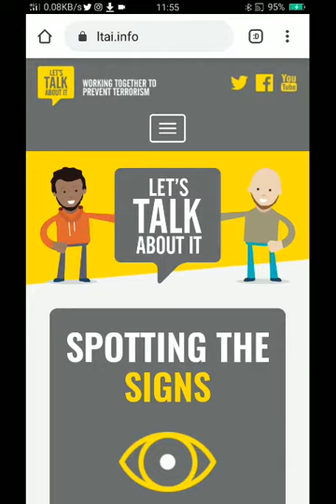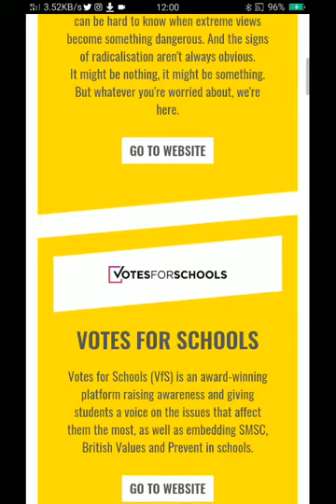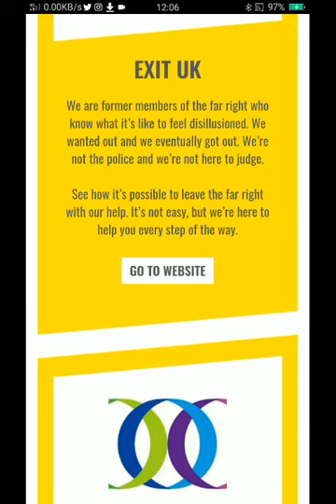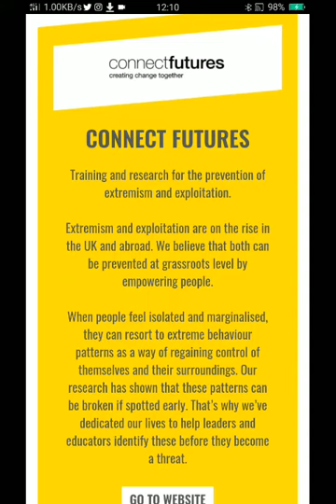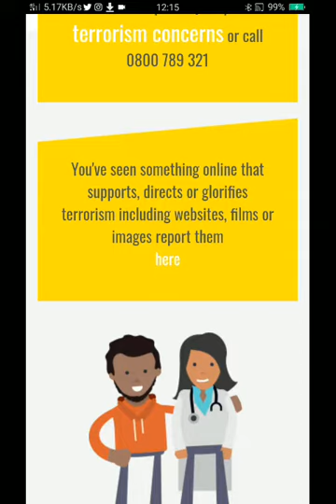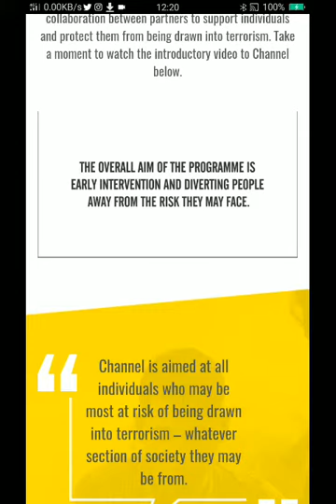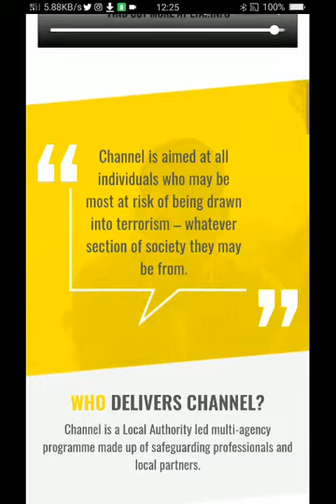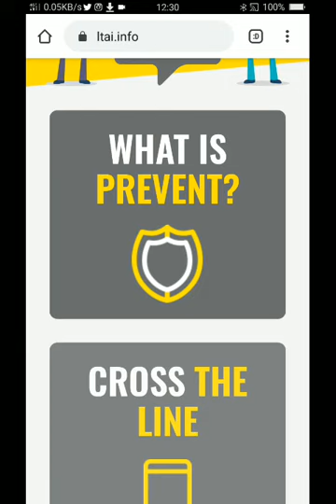"Radical" is the New Norm..